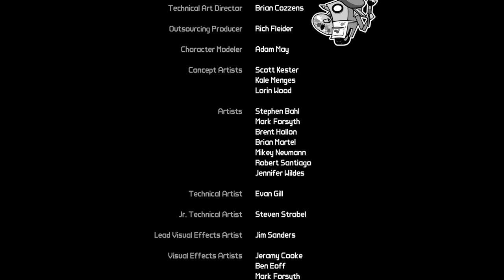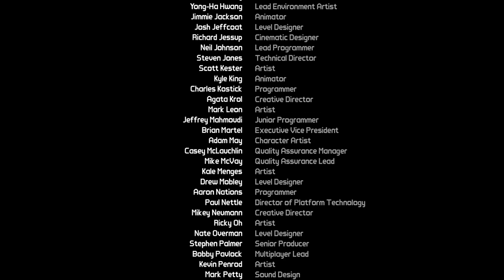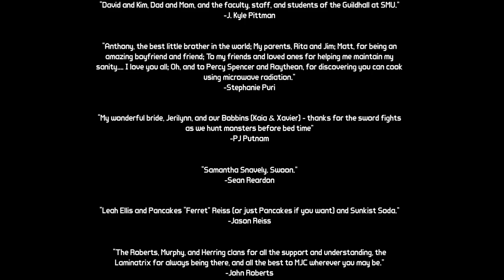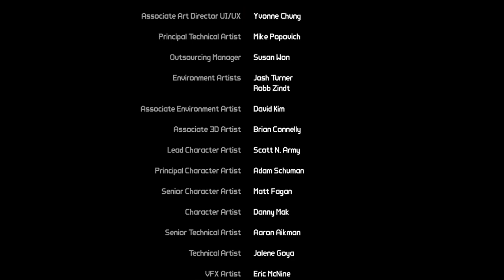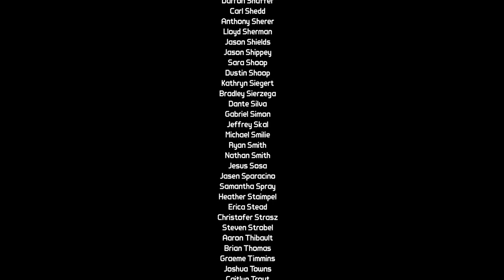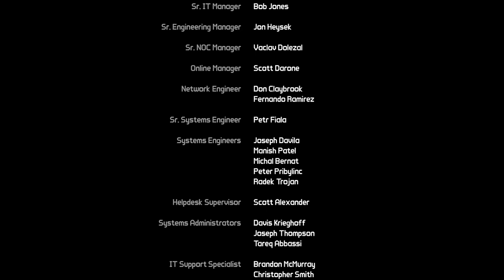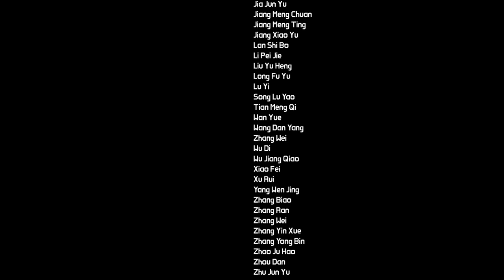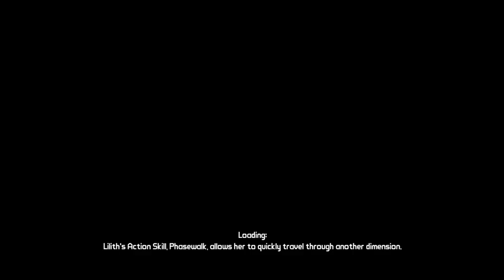the destroyer borderlands part 47 end